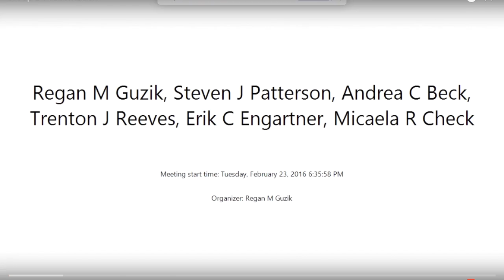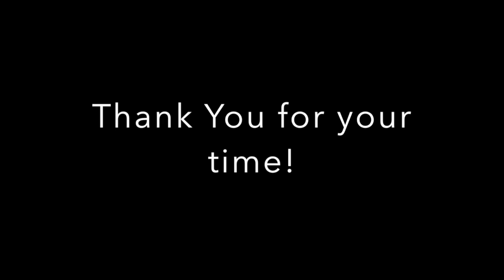Group 2 Project: Silver Linings Cancer Fund